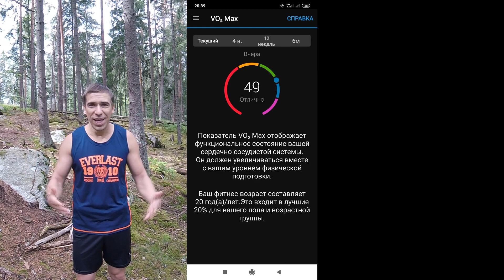Интересный канал и что у меня случилось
В этом видео расскажу об одном интересном канале и что сейчас происходит в моей жизни.